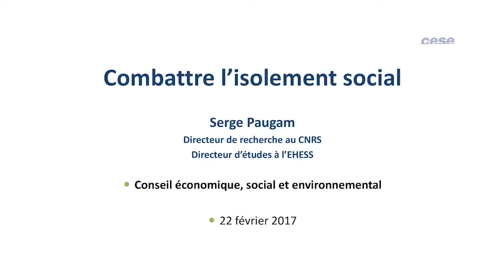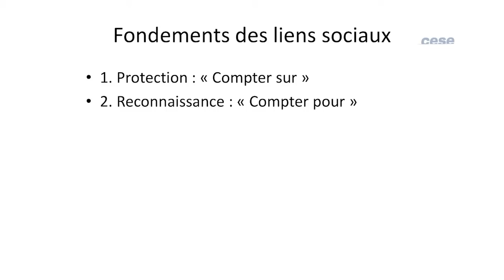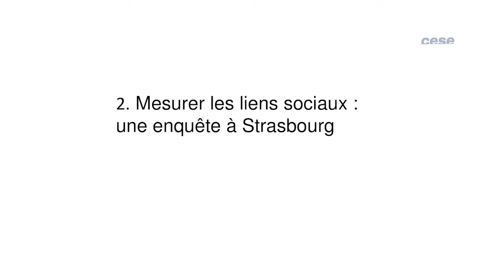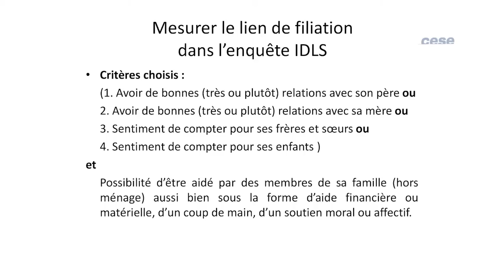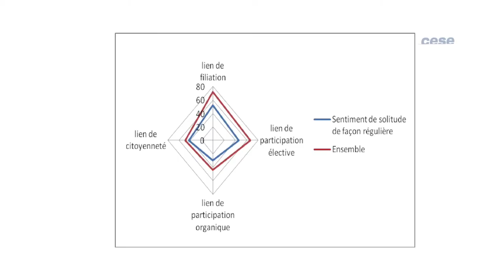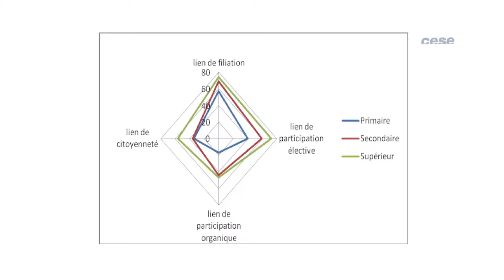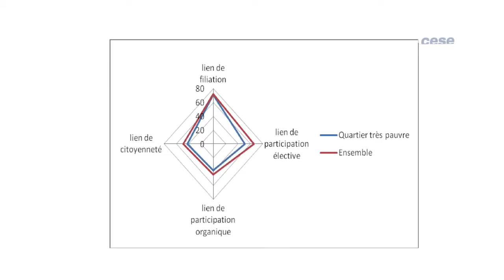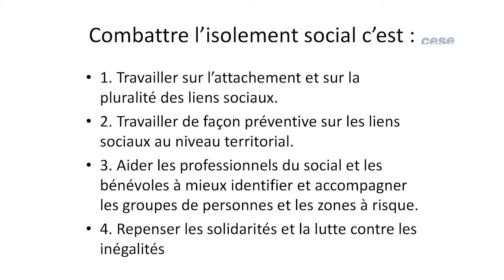Audition de Serge PAUGAM (EHESS) - Lutte contre isolement social - cese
Audition de M. Serge PAUGAM, sociologue et directeur d'études à l'école des hautes études en sciences sociales (EHESS), entendu par la Section des affaires sociales et de la santé du CESE dans le cadre de la saisine : "Combattre l’isolement social pour plus de cohésion et de fraternité ".